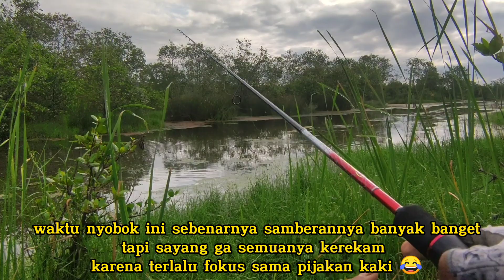Gudangnya Ikan Gabus (Haruan) || Pagak Jatimalang || Spot Potensial Casting Gabus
halo pak.. 😁
kali ini saya casting gabus(haruan) lagi, spot masih di desa pagak jatimalang purworejo!!
Matur Suwun 🙏🙏

Set Tackle ;

Rod : Relix Nusantara Capung 732
Reel : Fugu Eiji 1000
Line : Relix Nusantara Jabrix HS pe 1.5
Leader : Relix Nusantara Samar 25lb
Lure : Bufo Softfrog 3cm